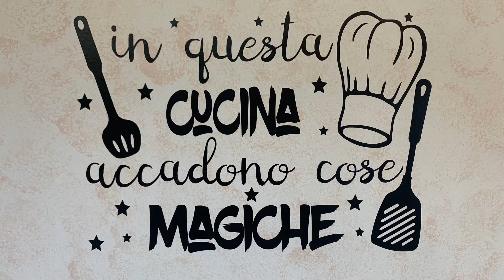PANE DI PASQUA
pane fatto in casa#pasqua#ricetta
IL PANE DI PASQUA È UN PANE BUONISSIMO E SOFFICISSIMO FARCITO CHE POTETE USARE ANCHE COME CENTROTAVOLA PER IL PRANZO DI PASQUA CON TUTTA LA FAMIGLIA.QUESTO È UNO DEI TANTI PANI CHE SI FANNO IN QUESTO PERIODO IN CALABRIA IO VE L’HO VOLUTO PROPORRE A MO DI TRECCIONE !DIVINO

INGREDIENTI:
250 g farina Manitoba
250 g di farina 00
100 ml di latte
15 g di lievito di birra fresco
20 ml di olio evo
20 g di sale
10 g di zucchero
Ripieno:
1 cipolla
300 ml di passata di pomodoro
150 g di parmigiano o pecorino
2 cucchiai di Olio evo
Sale
Pepe nero
2 uova sode
Semi di sesamo
Mandorle a scaglie

INGREDIENTS:
250 g Manitoba flour
250 g of flour 00
100 ml of milk
15 g of fresh brewer's yeast
20 ml of extra virgin olive oil
20 g of salt
10 g of sugar
Stuffed:
1 onion
300 ml of tomato sauce
150 g of Parmesan or pecorino
2 tablespoons of extra virgin olive oil
salt
black pepper
2 hard-boiled eggs
Sesame seeds
Flaked almonds